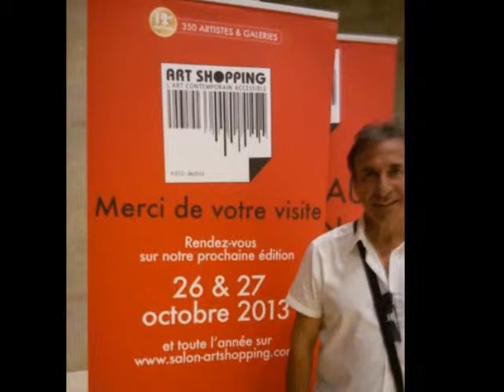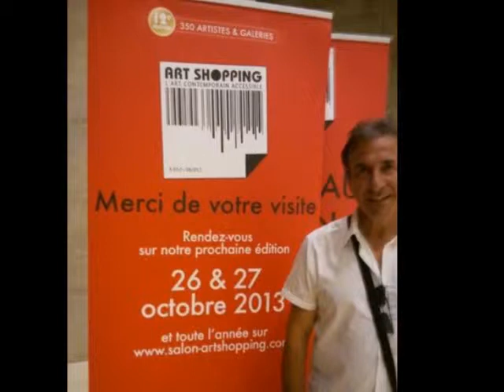Gérard SCARPITTA. Feuilles à feuilles 2014 tons chauds ou froids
Largement inspiré du poéme de Paul Verleine "Voici des fruits des fleurs des feuilles et des branches